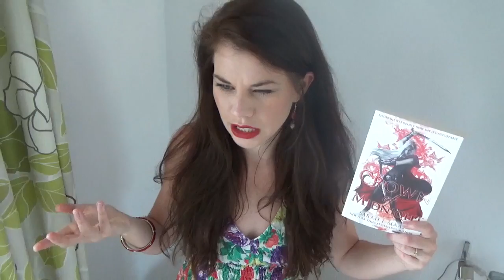CROWN OF MIDNIGHT | MASS MARATHON DAY TWO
It's day two of my 'Maas Marathon' week! I'm reading the entire Throne of Glass series in one week and sharing a video on each book everyday. In this video I discuss my thoughts on the charcters, action and insights from Crown of Midnight.